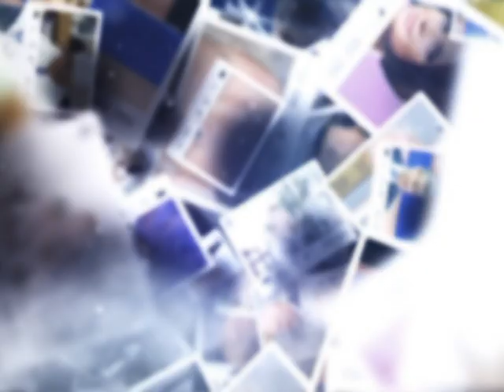народный артист России Сергей Захаров (2 часть) 12 04 13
Режиссер Ксения Морозова. У нас в гостях  народный артист России Сергей Захаров.Передачу ведет писатель и музыкант Виктор Шипило.